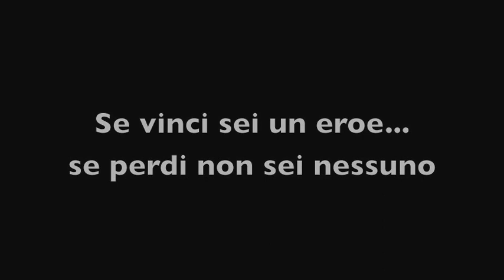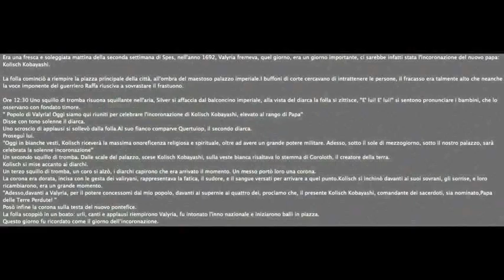Forgotten World - Minecraft Server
Leggi sotto che fa bene ^^
Forgotten World, il più grande server italiano di Minecraft
Ecco il link del sito principale

Il server ora ha un proprio Client!

Comincia a giocare :D
Non vi resta altro che iscrivervi sul forum, sulla whitelist e potete giocare e godervi questo fantastico server. :D